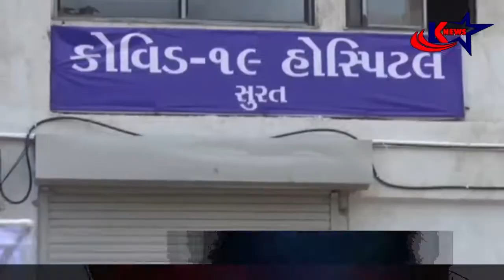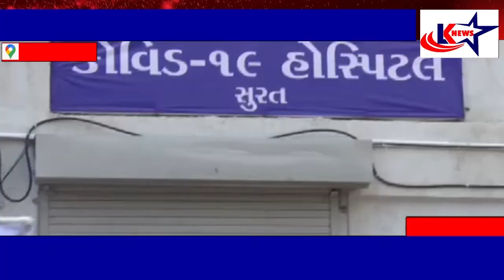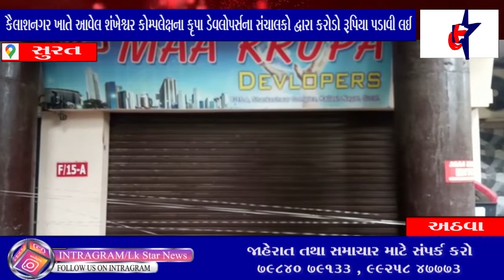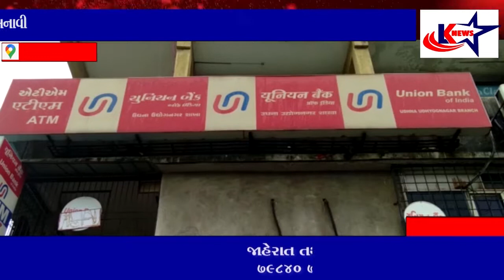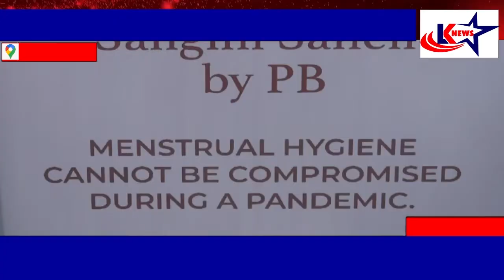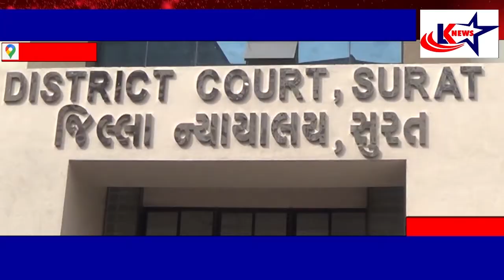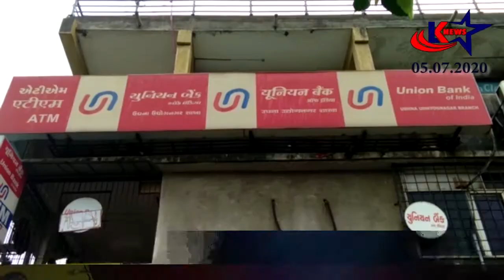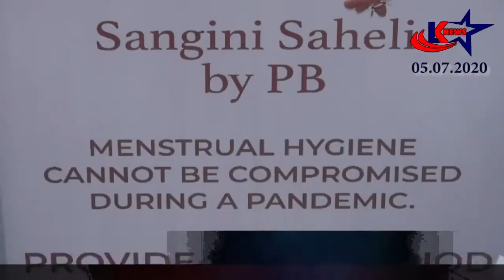LK STAR FULL NEWS - 05/07/2020